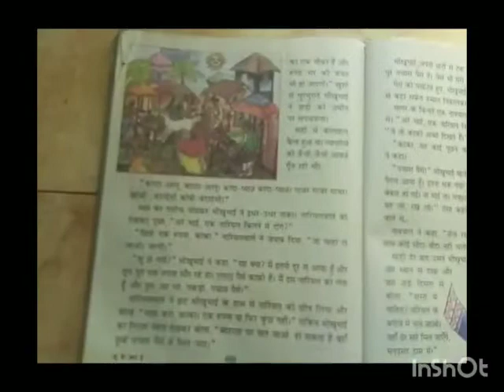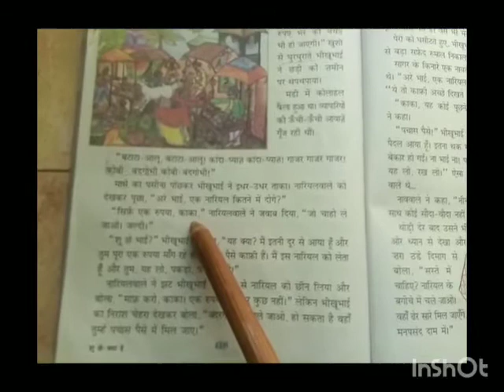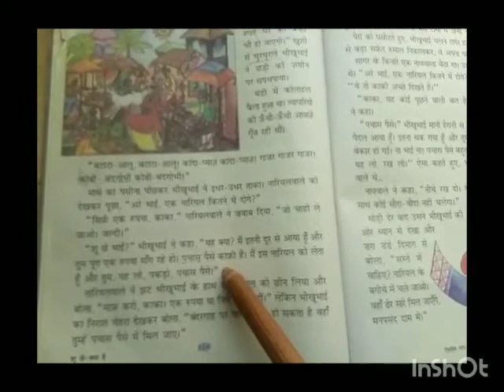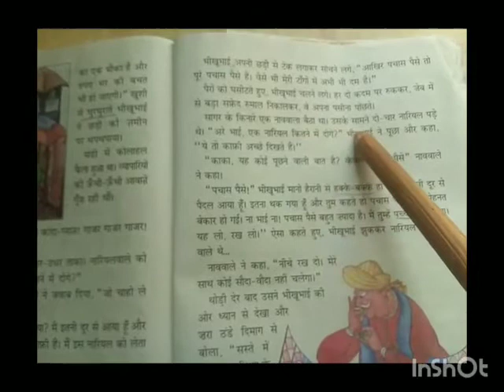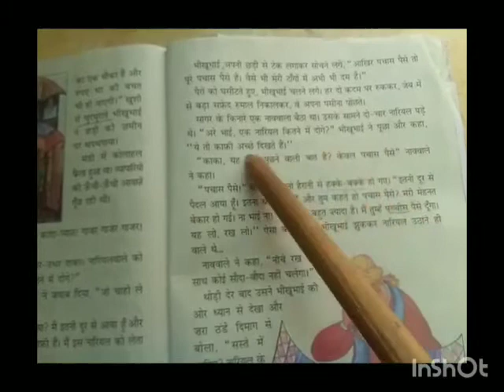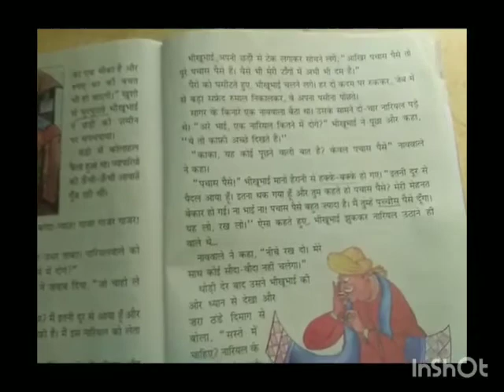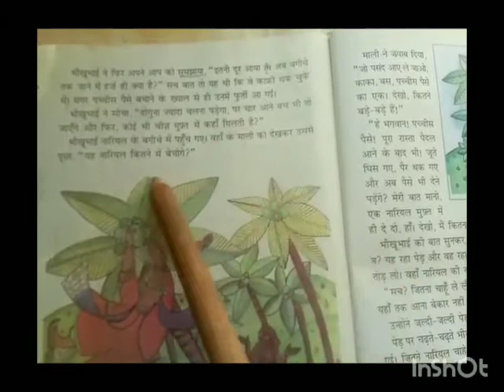कक्षा-४||विषय- हिंदी||पाठ- मुफ्त ही मुफ्त (भाग-२)